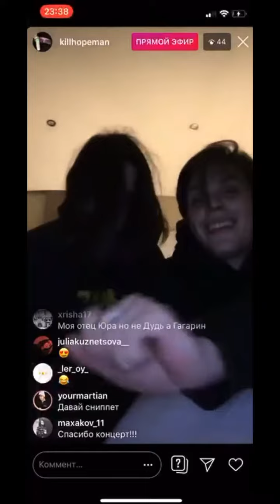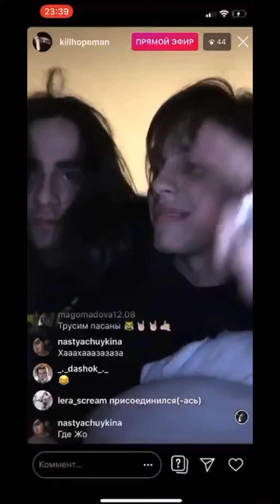28 ноября 2019 г.